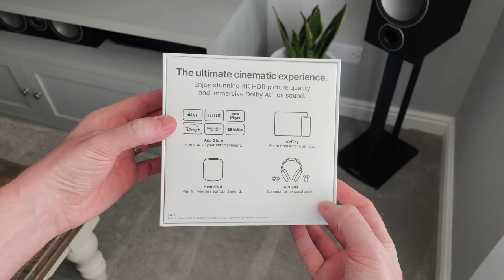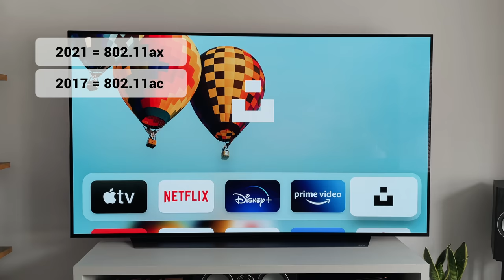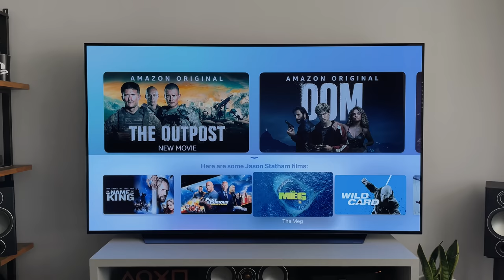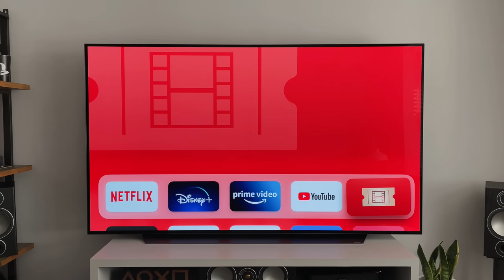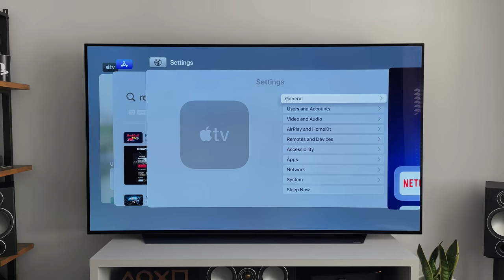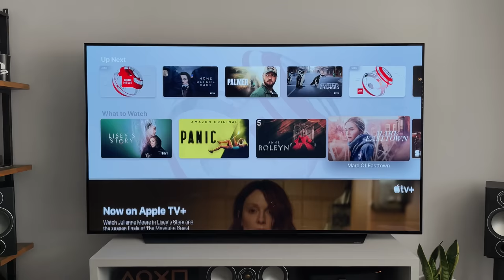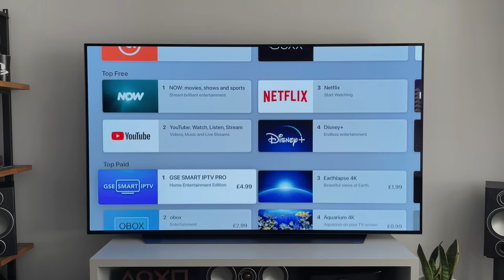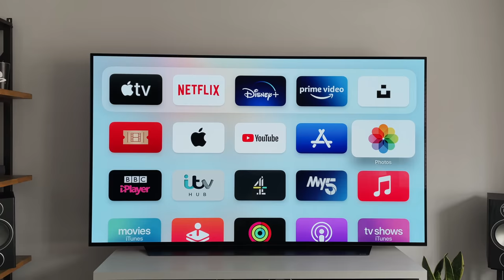2021 Apple TV 4K Review: 1 Month Later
The 2021 Apple TV 4K Review; 1 month later! Here’s a quick unboxing, setup and overview of the features of this streaming box. Plus how good the new 2021 Apple TV 4K remote is!

If you’ve got a smart TV already (with the streaming apps installed), do we need an Apple TV 4K box at all? What does it offer over those? I’ll cover things like AirPlay, using AirPods to watch movies, Apple Arcade, the new remote and the differences between the 2021 model and the 2017 model.

VIDEO CHAPTERS:

00:00 | Hello!
00:34 | Unboxing
00:54 | Specs and Features
02:25 | New Remote
04:36 | Setup
05:01 | UI and Home Screen
06:12 | AirPods
06:46 | Gaming (Apple Arcade)
07:34 | Movies
08:39 | Calibration Tools
09:34 | AirPlay and Screensavers
10:13 | App Store and Multi Users
10:54 | Prices and Summary
11:59 | Thanks for Watching!